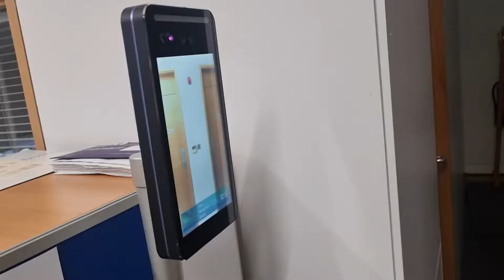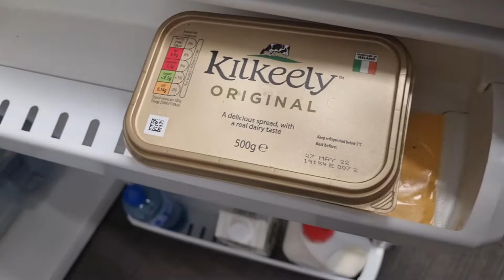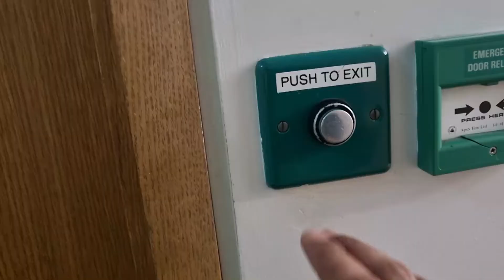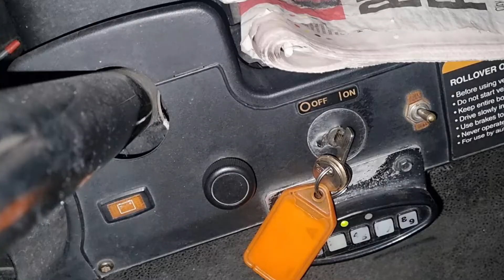Security Ki Duty Krty Hoy Bugi Py Petrol Kia | EHTISHAM AZAM | Vlogs In Ireland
Duty Krty Hoy Mini Car Py Petrol Kia | EHTISHAM AZAM | Vlogs In Ireland

How To Get Security License In Ireland AND How Much Pay For 1 Hour |Ehtisham Azam | Vlogs In IRELAND

Ehtisham Azam
From Pakistan Sialkot But Now Live In Europe [ IRELAND